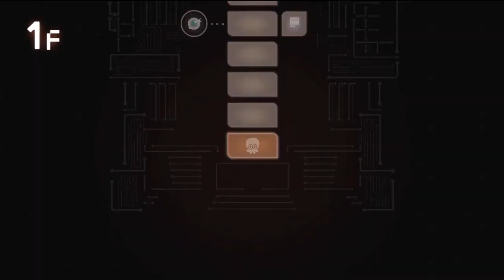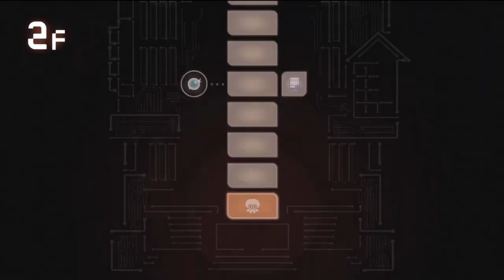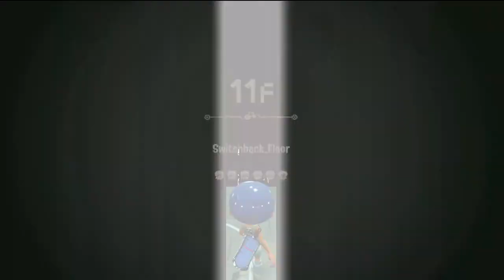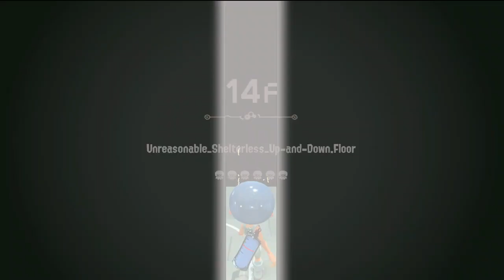This Is How You DO Play Splatoon 3 Side Order (Splattershot)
Here is some video footage of me playing Splatoon 3's Side Order with the Splattershot. I play it the correct way than if Muffy With Sunglasses played it. I dont play much of pussy easy or normal, but have to for the first few games or need an ability, but I play hard and rigorous when I see them.